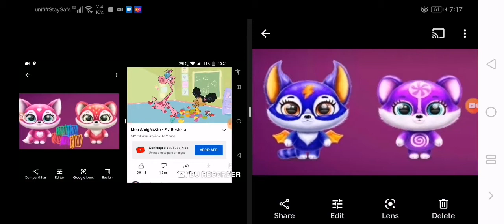Fio pop floff meme Fluvsies